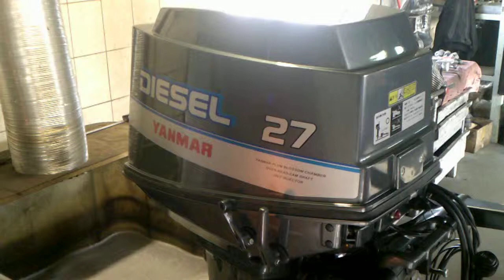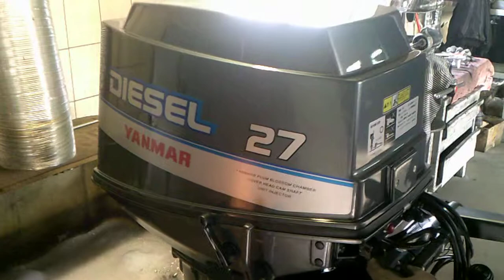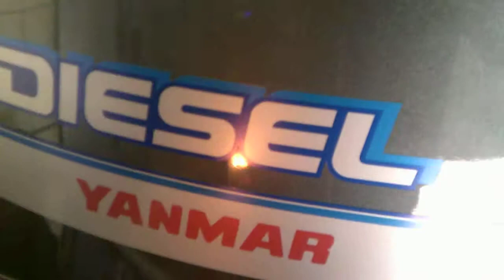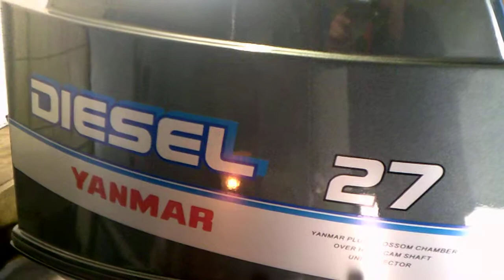YANMAR D27 BalticMachinery PAU 03